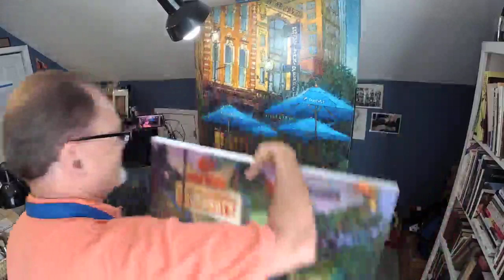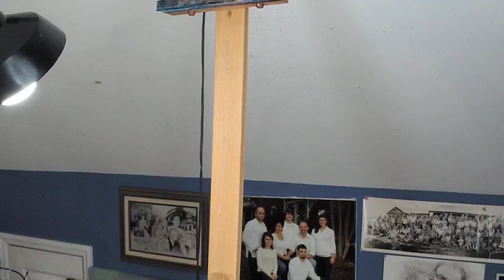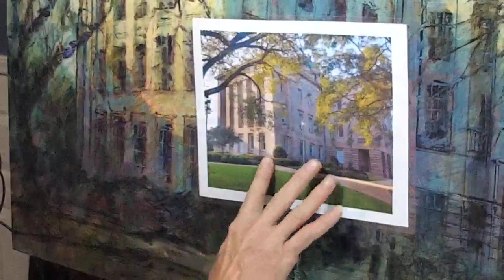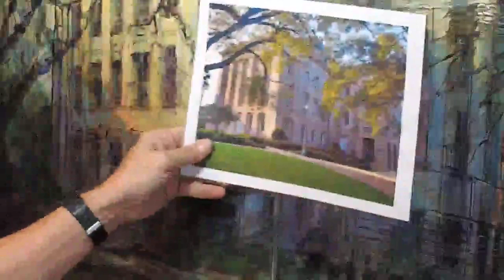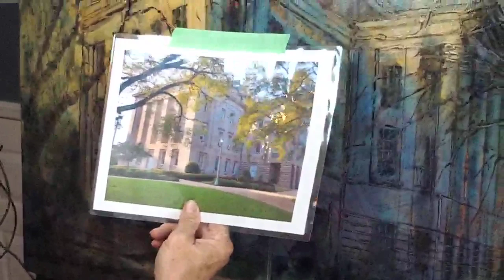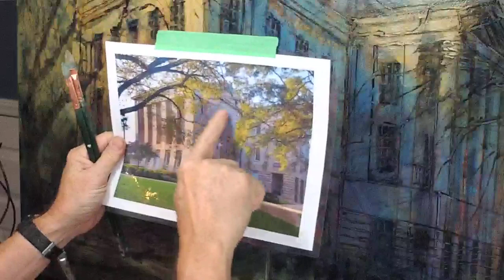DAA 717- Late Changes on Paintings